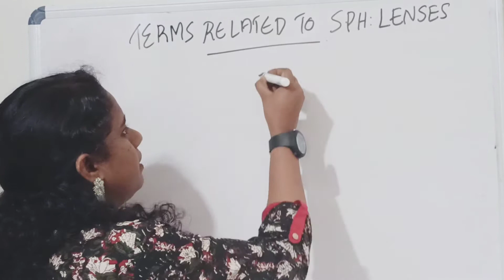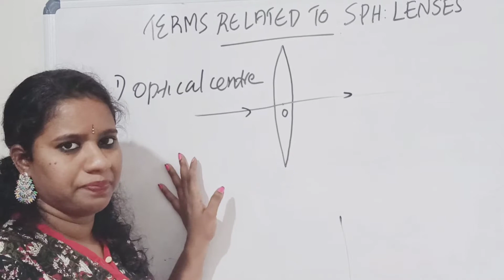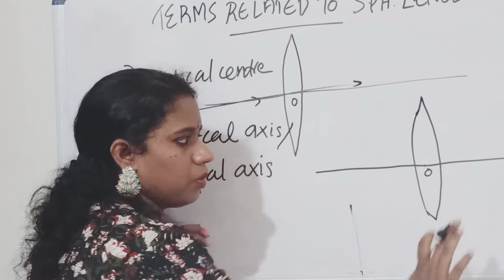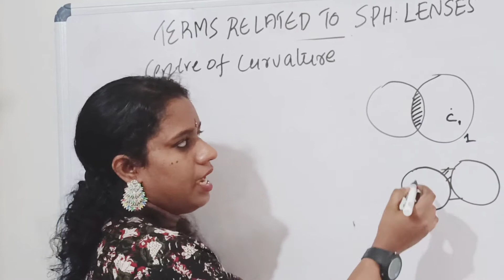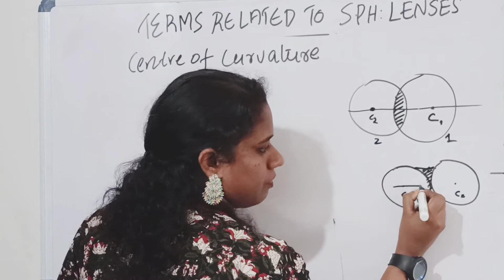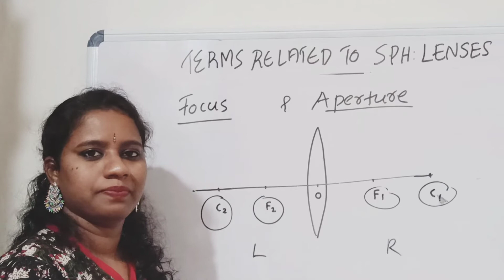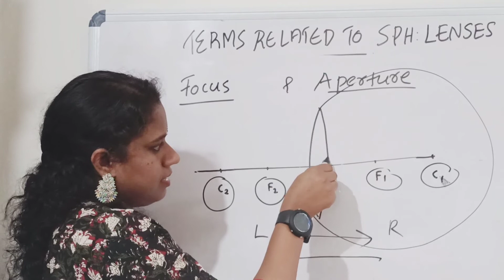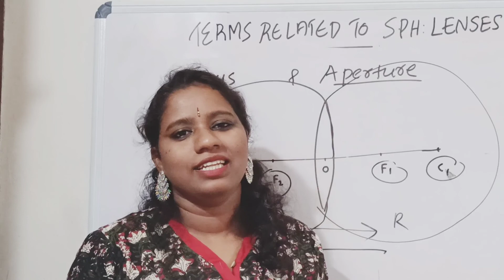class10| physics|Refraction|spherical lenses| major terms| SCERT| NCERT| malayalam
chapter refraction: here explaining major terms related to spherical lenses.

happy study 👍
ES